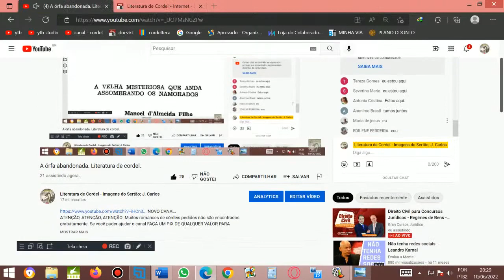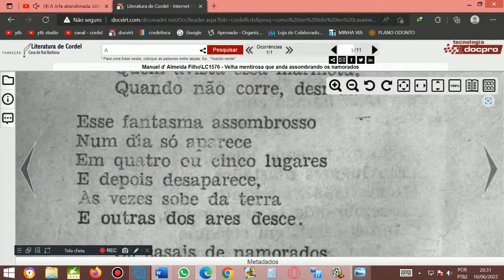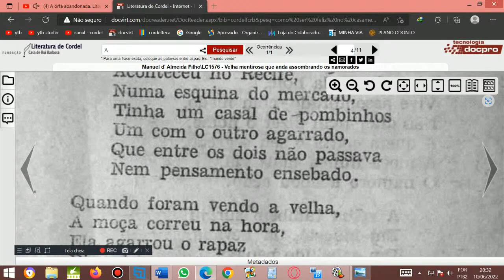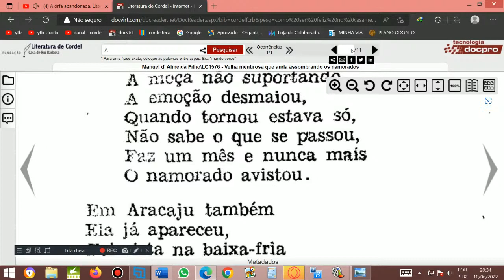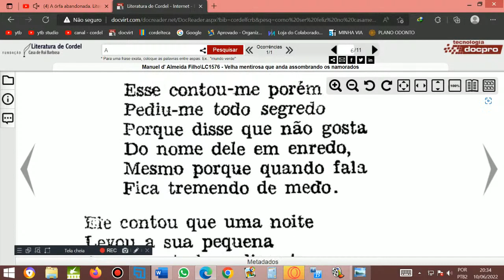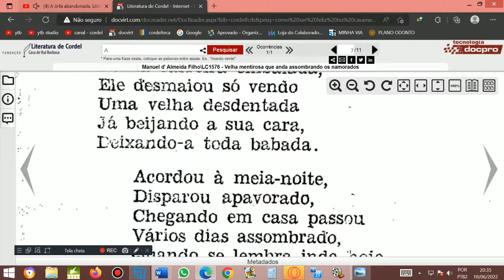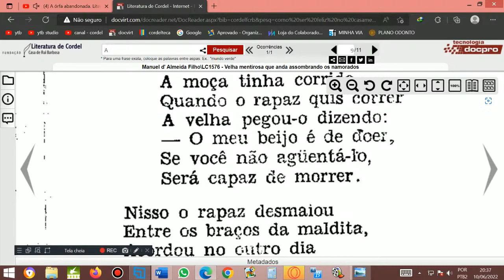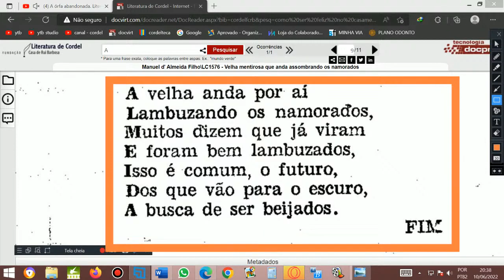A velha misteriosa que anda assombrando os namorados. Literatura de cordel. Cordel folhetos.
Cordel: A velha misteriosa que anda assombrando os namorados. Literatura de cordel. Cordel folhetos.
Voz de Carlos Moyses Spíndola.
Autor ou proprietário: Manuel D´Almeida Filho